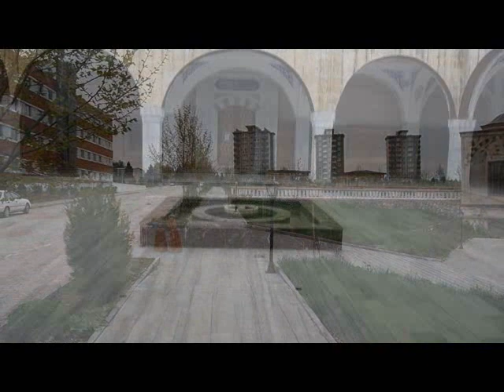Adıyaman Üniversitesi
Sevgili öğrencilerimiz, sizler olmadan Üniversitemizin tadı tuzu yok. Bir an evvel gelmenizi ama sağlıklı bir şekilde gelmenizi bekliyoruz.